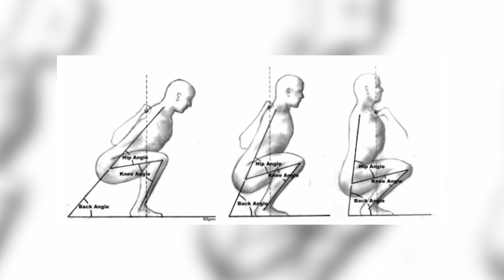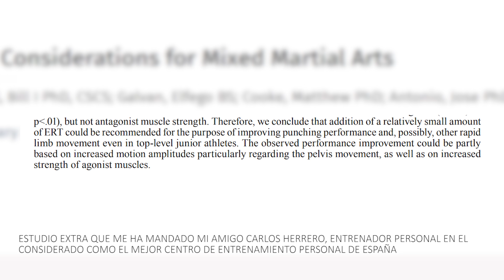VELOCIDAD DE PUÑOS: Respondiendo CRÍTICAS sobre las BANDAS DE RESISTENCIA | Alberto Barberá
En este vídeo respondo a las críticas sobre el trabajo con gomas a la hora de ganar velocidad y fuerza en el golpeo.

➙MI LIBRO

➙ENLACE ESTUDIO 2 (si no encontráis el enlace de descarga en Google, mandadme un correo): The effect of resistance training with elastic bands on strike force at taekwondo.
➙ENLACE 4. Libro sobre el entrenamiento con bandas de resistencia

Recordad, en el momento del golpeo, del impacto del puño, dos factores son fundamentales para generar fuerza en el objeto al que golpeamos: la velocidad del puño y la masa efectiva que somos capaces de transmitir.

El entrenamiento con bandas de resistencia, tal y como muestran las investigaciones, aumenta la velocidad de golpeo, algo clave a la hora de aumentar la fuerza de nuestros golpes.